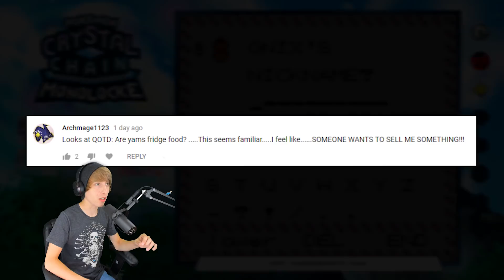THE PLAIN BADGE!! - Pokemon Crystal Chain Monolocke Randomizer w/ Astroid! EP 08!